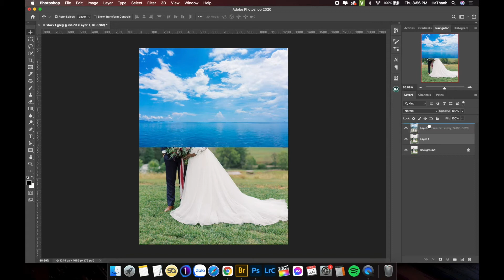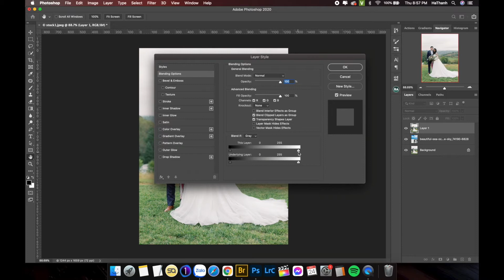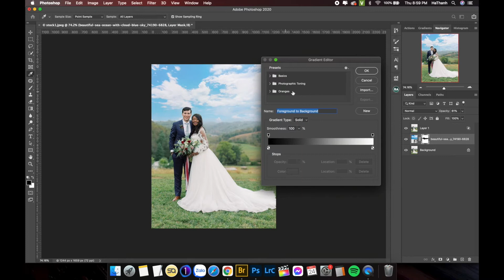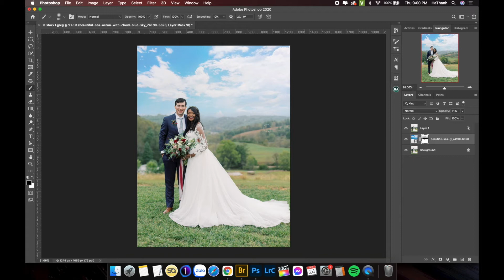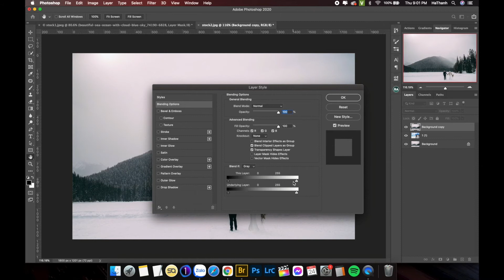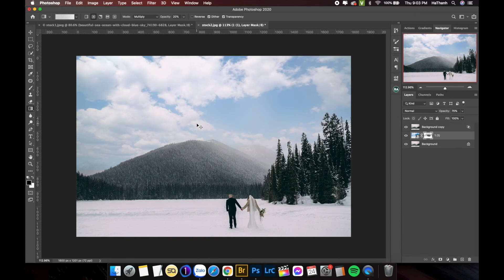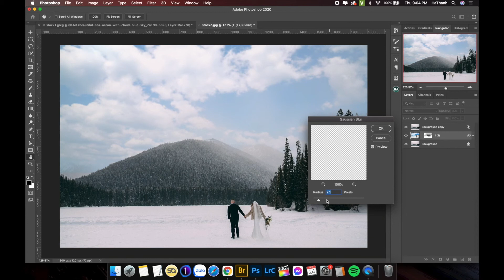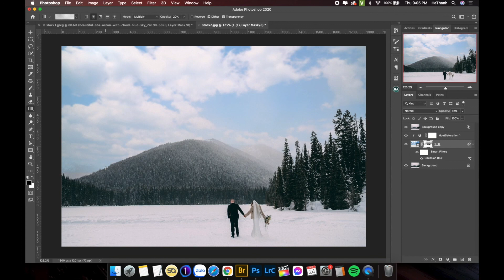Bài 1: Hướng Dẫn Ghép Mây Nhanh Chỉ Với 1 Phút - Thanh Hà Photography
🔥 Bài 1 trong khóa:  Làm Chủ Adobe Photoshop 2020  sẽ giúp các nắm rõ được những kỹ thuật, công cụ sử dụng trong photoshop. Qua đó sẽ giúp các bạn tiết kiệm thời gian và nắm nhiều bí quyết hơn. Các bạn hãy cùng mình theo dõi nhé.